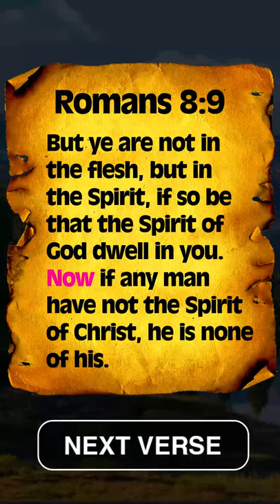This by far the best crossword app, tried others and came back!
Puzzles to download and add to your collection. New packs arrive every week!